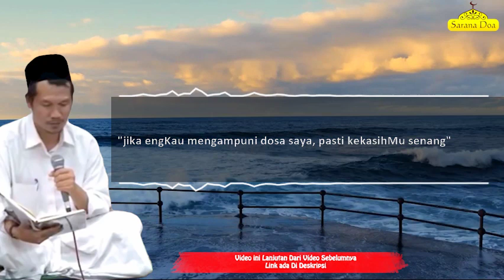Iri Hati - Gus Baha - Teks Indonesia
Ngaji Gus Baha Terbaru dengan Teks Bahasa Indonesia, agar sebagian saudara kita yg tidak mengerti Bahasa Jawa juga bisa turut menimba Ilmu dari Beliau.
Gus Baha atau KH. Ahmad Bahauddin Nursalim adalah putra Kiai Nur Salim, pengasuh pesantren Alquran di Kragan, Narukan, Rembang.